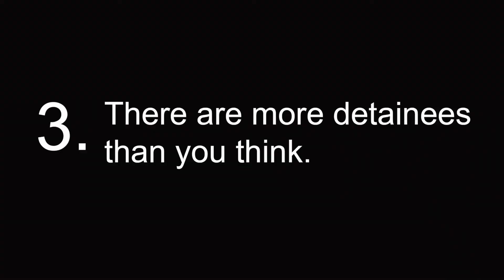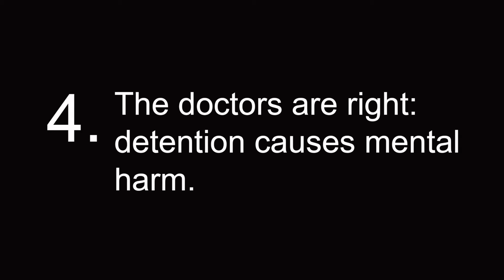Five things you may not know about health care and immigration detention.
Did you know that every day asylum seekers in Australian onshore detention centres are suffering without a basic, enforceable right to medical care and treatment?

This is something we’re working to change, through our Asylum Seeker Health Rights project.

In this video Senior Solicitor, Jane Leibowitz explains five things you may not know about health care and immigration detention.

Since we launched the Asylum Seeker Health Rights project last year we have been overwhelmed by people seeking our help.

* We have changed Marco’s name and have used his story with his permission.